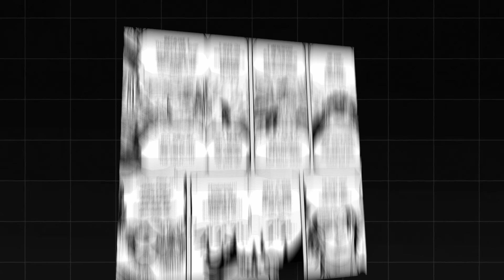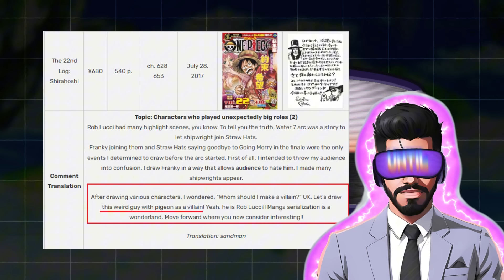Blackbeard's WEAKEST LINK Might Be His SECRET Weapon!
Use My Rewards Code: HN4JDA